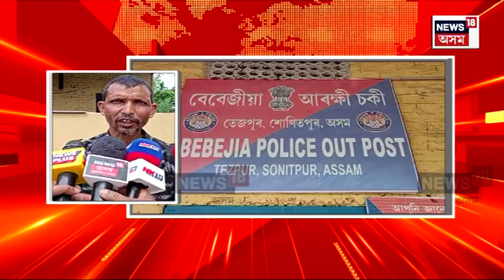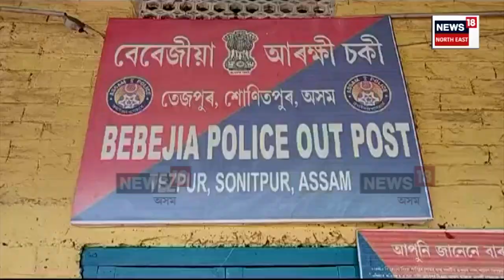Tezpur News | তেজপুৰত ‘কলিযুগৰ কংস’ | মোমায়েকে বিক্ৰী কৰিলে কণমানি ভাগিনীয়েকক | N18V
Tezpur News | তেজপুৰত ‘কলিযুগৰ কংস’
মোমায়েকে বিক্ৰী কৰিলে কণমানি ভাগিনীয়েকক
মাত্ৰ ৩ হাজাৰ টকাৰ বাবে বিক্ৰী কৰিলে নাবালিকাক
অৰুণাচলৰ এজন ব্যক্তিক মোমায়েকে বিক্ৰী কৰিলে ভাগিনীয়েকক
আৰক্ষীৰ তৎপৰতাত নাবালিকাক অৰুণাচলৰ পৰা উদ্ধাৰ